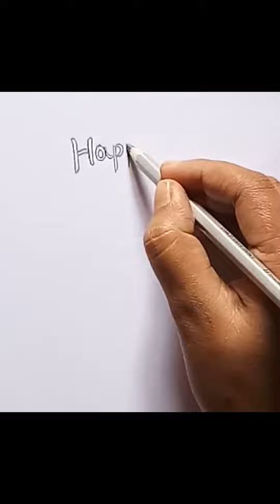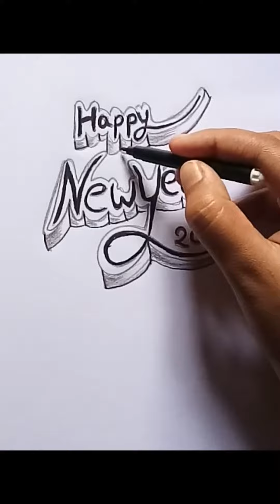happy new year 2023 drawing ||happy new year 2023 drawing images